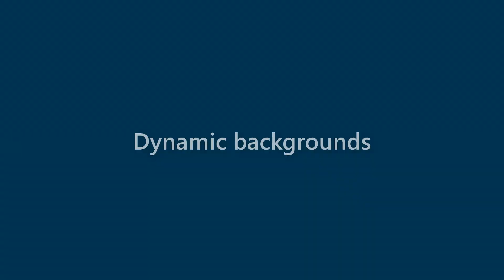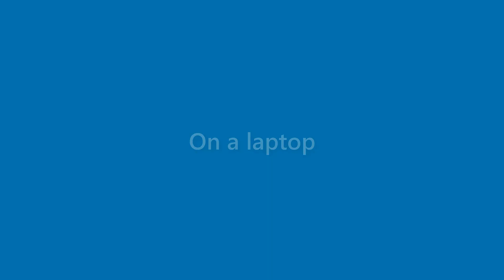Amir Mclaughlin - appearance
Name Look - Amir Mclaughlin - appearance. In this video we present "Amir Mclaughlin" name look and feel in various scenarios.
This video will cover:
How does "Amir Mclaughlin" look as a personal letterhead?
How does "Amir Mclaughlin" look on a business card?
How does "Amir Mclaughlin" look on a computer/laptop screen?
How does "Amir Mclaughlin" look with different background colors?
How does "Amir Mclaughlin" look with various fonts?